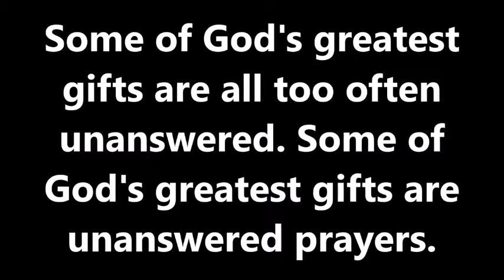2017 03 26 Forgive as I have been forgiven